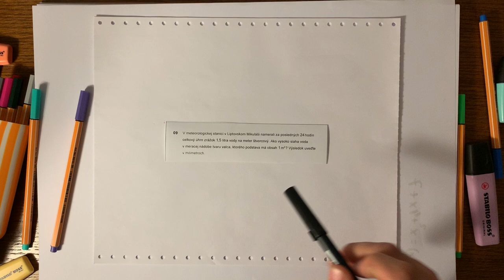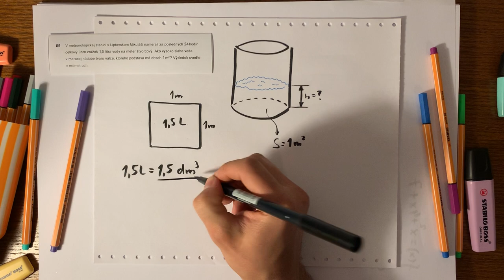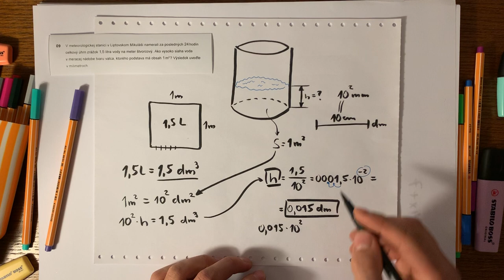Úloha #9, maturita z matematiky 2019